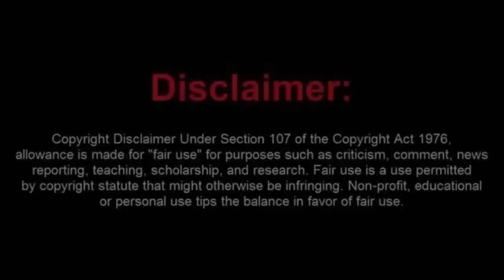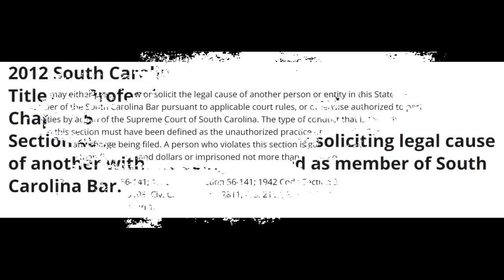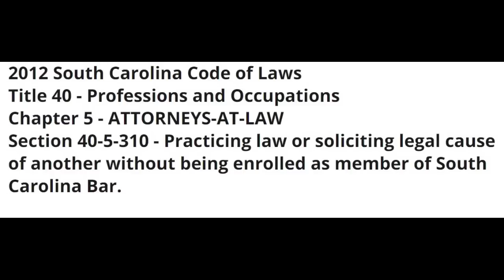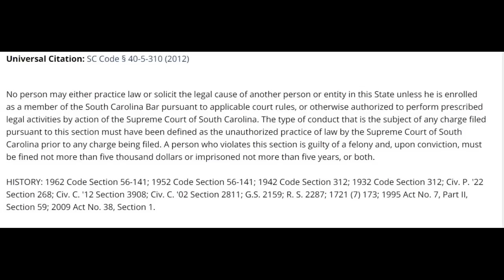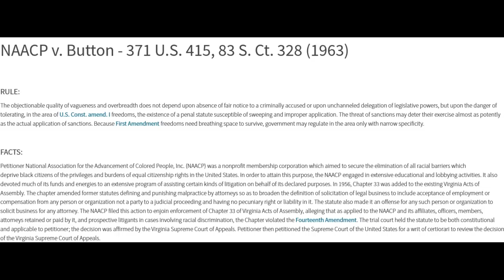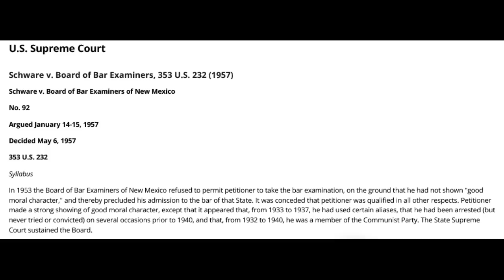Sovtard Tries to Play Lawyer Part II